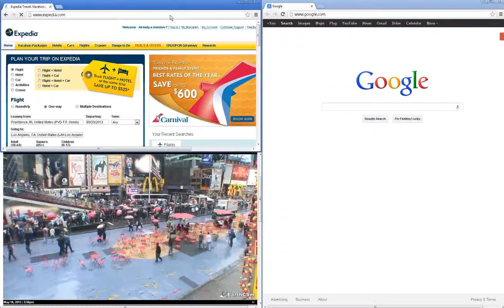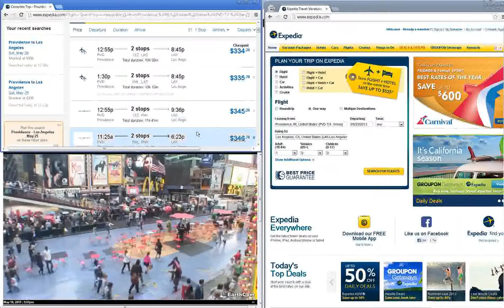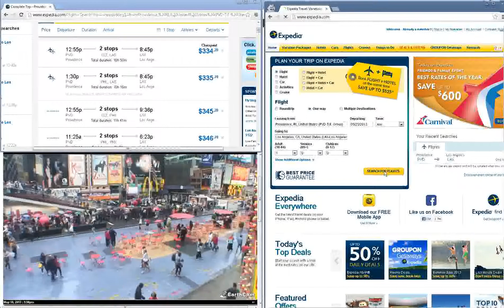Incognito mode for flights debunked.